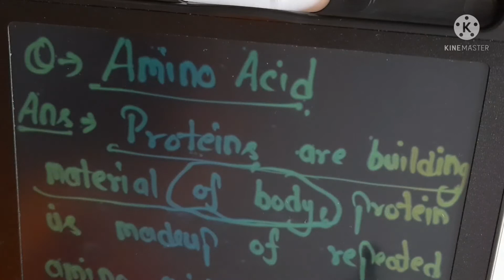Msc third semester classes || Amino acid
Msc 1st semester ,
Msc second semester,
Msc third semeter ,
and MSc fourth semester
Classes with pdf notes.

MSc 1st sem

●● 2nd semester books of MSc
Inorganic

●● 3rd semester books
Photochemistry

all Books update time to time You will love all The books

●●● 4th semester
Medicinal chemistry